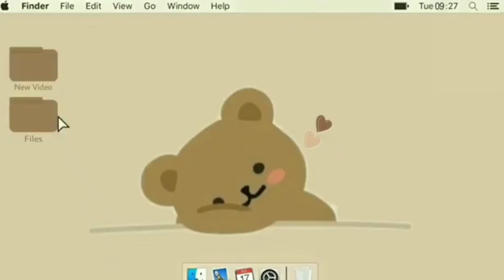Dylan's Ukelele performance "Top of the world" uncut 🎸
Hayie Loves,

Here's the full vids during their virtual performance for culminating activity in class.